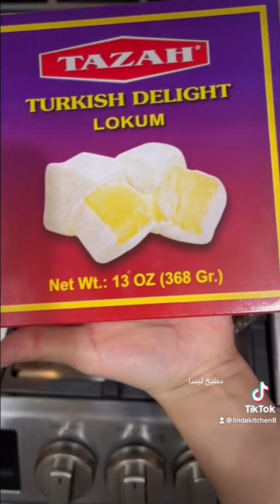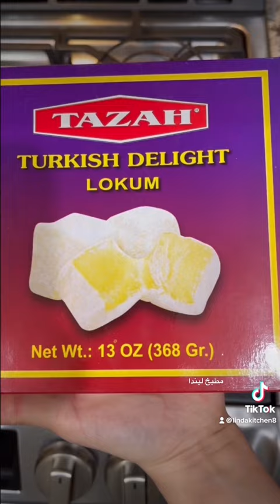أسهل طريقة لعمل الحلقوم بالمكسرات